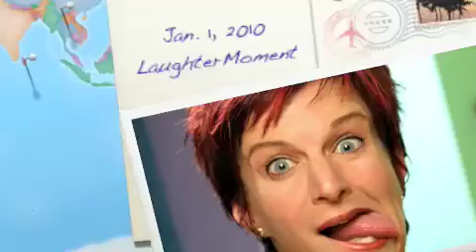Jan. 1, 2010 Laughter Moment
Embarrassing moments happen.  Jacquie shares a wardrobe issue she had at a presentation. The more you can laugh at yourself, the less stress you'll have in life.